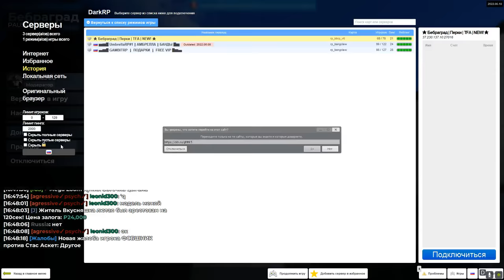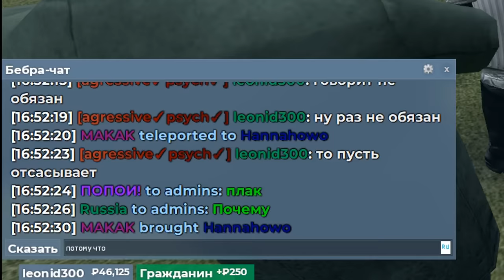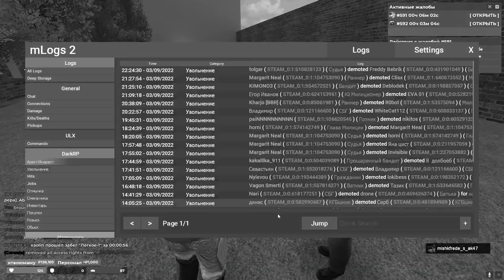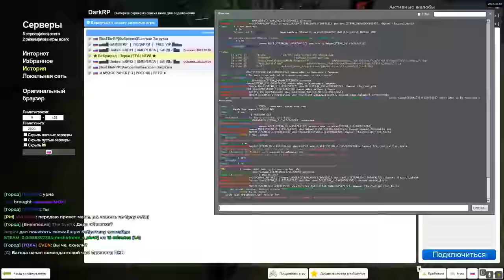БЫДЛО ПОЛУЧАЕТ ПО ЗАСЛУГАМ В Garry's Mod DarkRP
В этом видео БЫДЛО ПОЛУЧАЕТ ПО ЗАСЛУГАМ в Garry's Mod ДаркРП